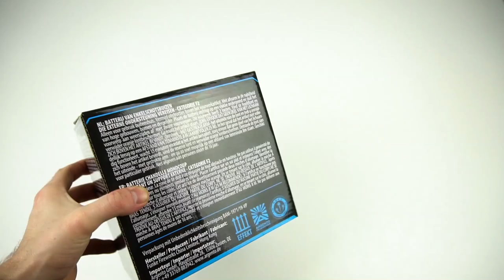Argento - Lavanda | 13 Schuss voller Gold!🤯 | DennisPyro ©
Heute gibt es die Lavanda von Argento!
Wie ich finde eine super gut gelungene Batterie. 🤤

🎶Verwendete Lieder:
🎵Travis Scott - Overdue